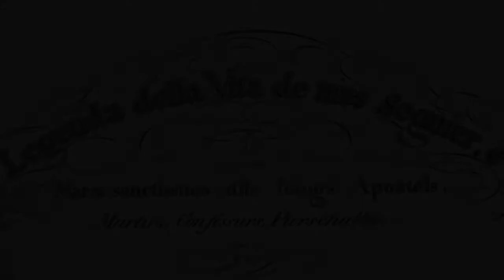27. Sogn Gion Crisost uestg e confessur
Ils 27 da schaner